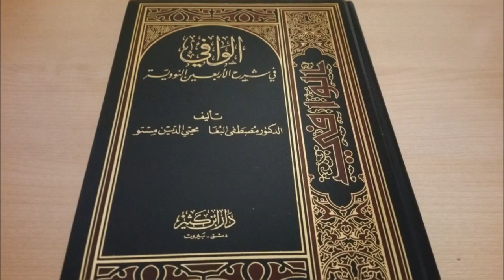Islam, Iman and Ihsan, Part 3 (Episode 8)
Further commentary on the second hadith of Imam an-Nawawi's collection, covering the definition of iman. The discussion includes   several basic theological points along with their evidences.

The ayah about imam and islam, or faith and submission, is Surat al-Hujuraat 49:15.